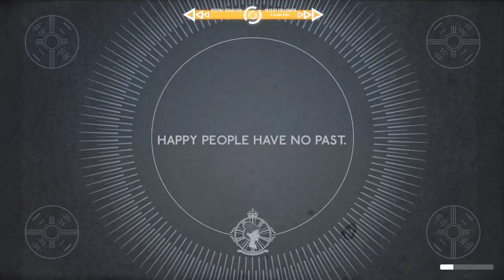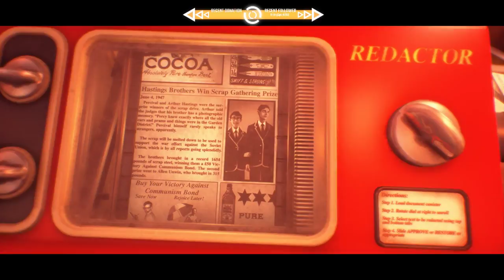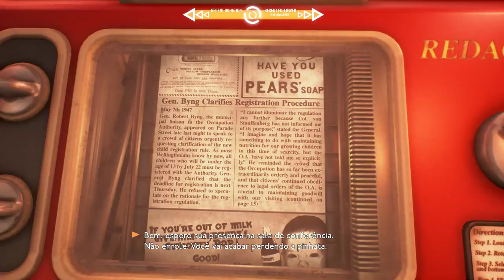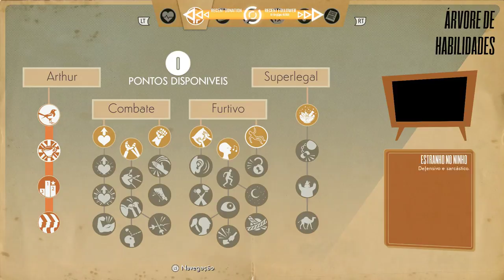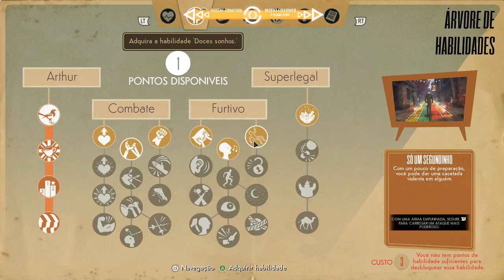Quantum Break - Pegando Colecionáveis | PC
PC Config:
i7 3770
Maximum V Formula
LSI Raid 0 Card - 2x 1TB HDD
Corsair H100i v2
SSD Lite-On 120GB
16GB ram 2400 mhz